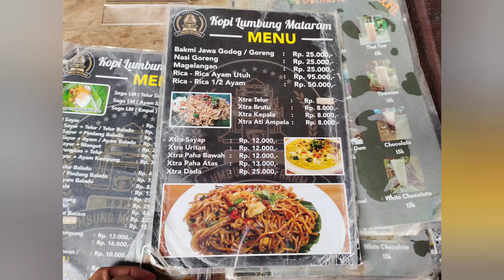GOKIL‼️ RESTO INI DIBANGUN DIATAS BANGUNAN BERUSIA 200-an TAHUN di KOTAGEDE - KOPI LUMBUNG MATARAM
"Kopi Lumbung Mataram, Kota Yogyakarta, Daerah Istimewa Yogyakarta"

-Rasa = 8
-Variasi Menu = 9
-Harga = 8
-Pelayanan = 8